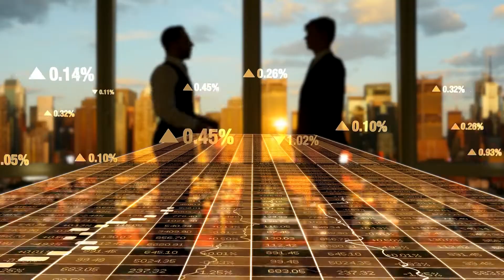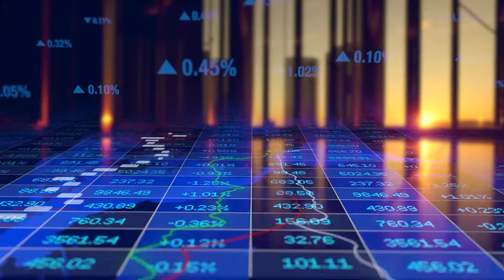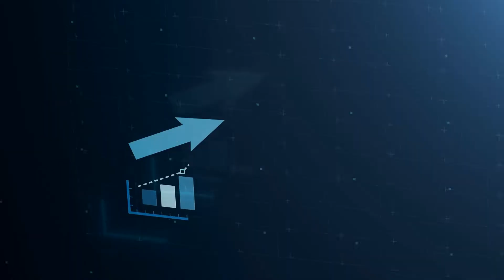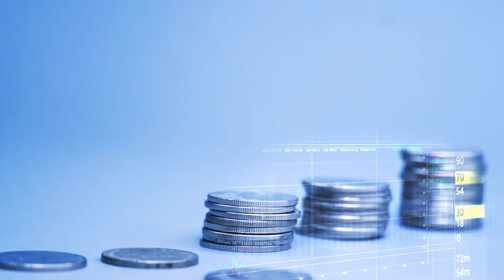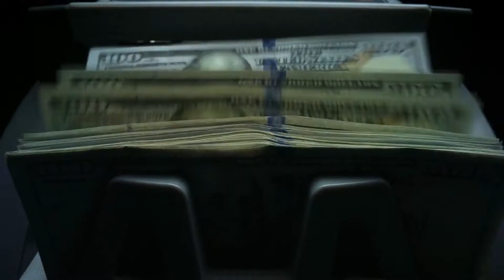0.1 แนะนำรายวิชา PSB-302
แนะนำรายวิชา PSB-302